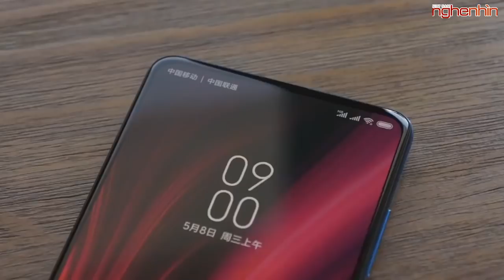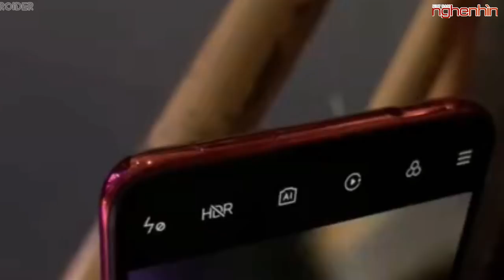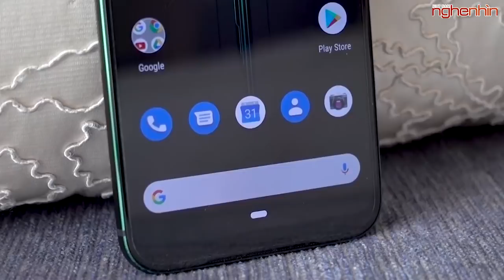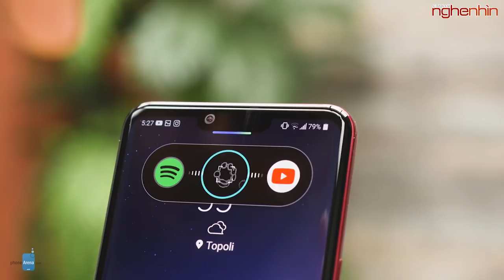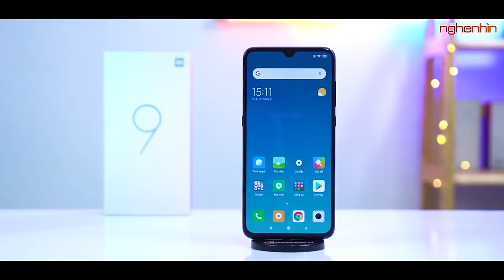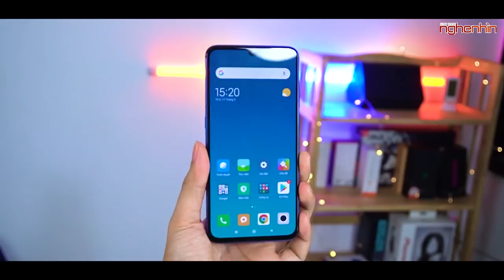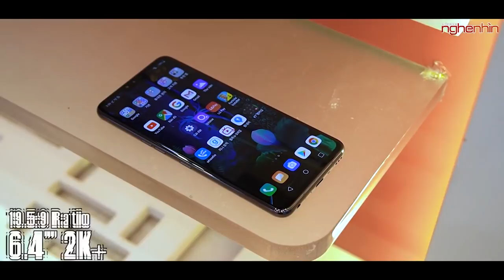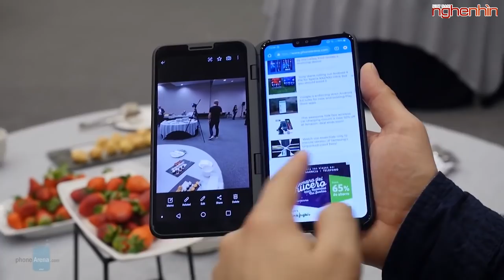5 Smartphone dùng chip S855 rẻ nhất và đáng mua nhất!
Smartphone dùng chip Snapdragon 855 hiện nay không ít nhưng chọn máy nào để có chip vừa xịn lại vừa rẻ thì hãy cùng nghenhinvietnam chia sẻ trong video này nhé!